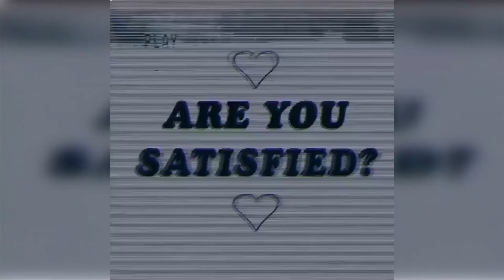Lil Peep - The Brightside (1Life Emo Drill Remix)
R.I.P Peep.